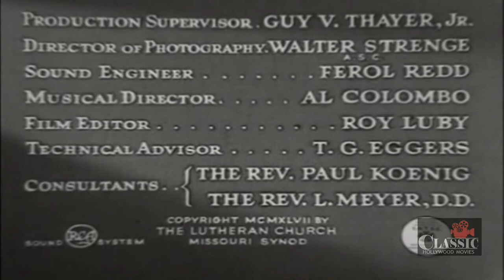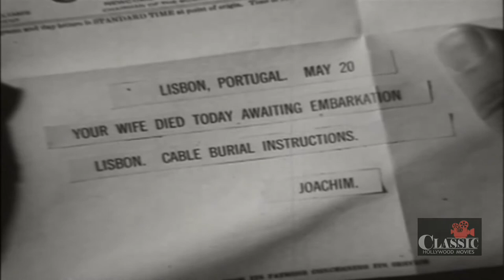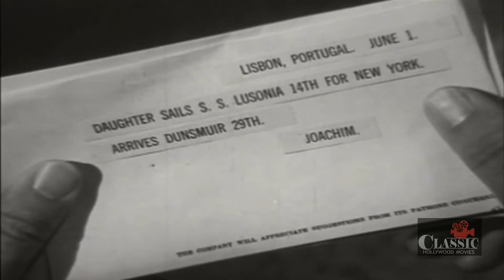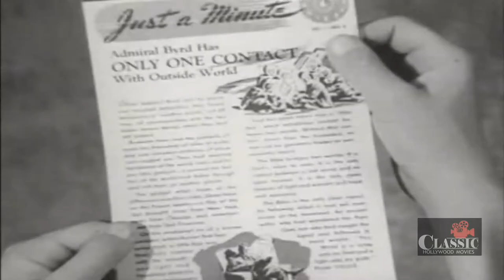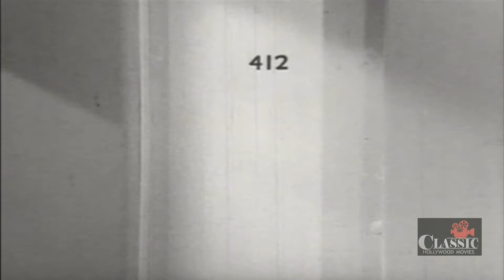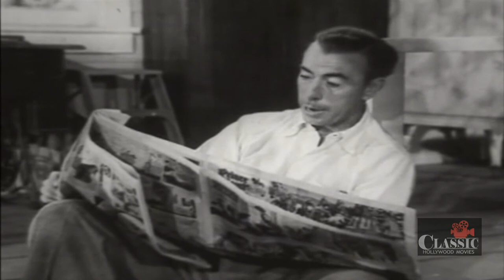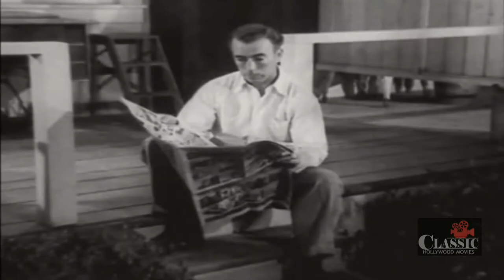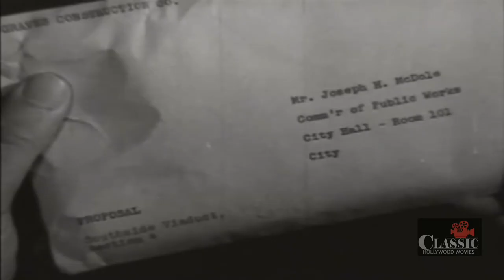Reaching from Heaven (1948) | Full Movie | Hugh Beaumont | Cheryl Walker | John Qualen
Just as church services are letting out, a shabbily-dressed stranger is run over by an automobile in front of the church. The stranger is helped mentally and physically by the minister and congregation members, who help him regain his self-confidence and also to accept the death of his wife as she was about to embark from Europe, as a displaced person, to join him in America. They help bring his five-year-old daughter to the United States, and the congregation makes a home for him and his daughter. The young lady who caused his accident, the town-banker's daughter, takes a job to pay for his hospital expenses. Do unto others as you.

Directed by Frank R. Strayer (as Frank Strayer)
Written by Charles Palmer, Henry Rische
Starring Hugh Beaumont, Cheryl Walker, John Qualen